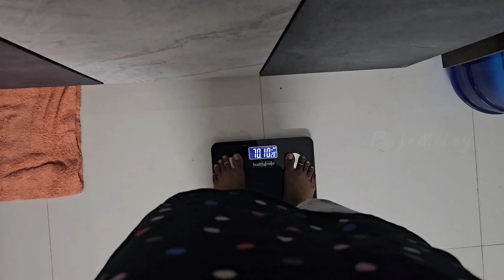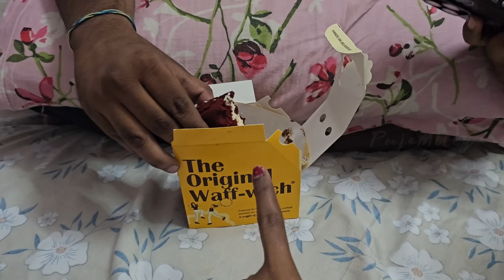My First Day of DIET రకరకాలుగా ఉంది | 70kgs ఉన్నా 😱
My First Day of DIET | 70kgs ఉన్నా 😱